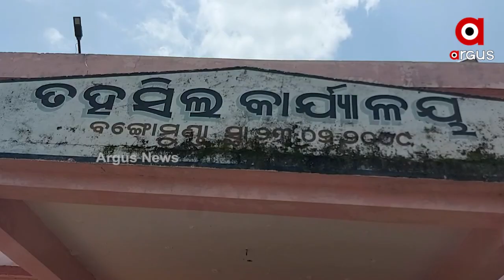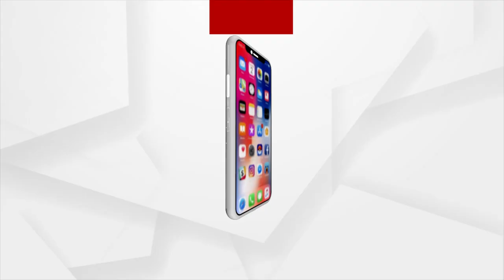ମାଏଟ୍‌ନେ ମିଶବା ବଲାଙ୍ଗିର ଜିଲ୍ଲାର ଐତିହାସିକ୍ ମୁଙ୍ଗେ ପାହାଡ୍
ମାଏଟ୍‌ନେ ମିଶବା ବଲାଙ୍ଗିର ଜିଲ୍ଲାର ଐତିହାସିକ୍ ମୁଙ୍ଗେ ପାହାଡ୍ଇ
 ପାହାଡକେ ପ୍ରଶାସନ ଆଡୁ  ପଖାନ ଖୁଲବା କେ ଲିଜ୍ ଦିଆଯାଇଛେ । ଯାହାକେ ନେଇ ଜୋରଦାର ବିରୋଧ କରିଛନ୍ ଗାଁ ଲୋକ୍ ।  ପାହାଡ଼ନେ ଥିବାର୍ ଜୀବ ଜନ୍ତୁ ଏବେ ଗାଁ ମୁହାଁ ହେଲେନ । ଅଲଗଆଡେ ପଖାନ୍ ଫଟାହେଲେ ଚାଷ ଜମି ସବୁ ପ୍ରଭାବିତ ହେବାର୍ ଆଶଙ୍କା ରହିଛେ ।  ଇ ପାହାଡ ଖୁଲାହେଲେ ଆଖ ପାଖର୍ ୧୦ ଖଣ୍ଡ ଗାଁର୍ ଲୋକ୍ ପ୍ରଭାବିତ ହେବେ ବୋଲି ଅଭିଯୋଗ କରିଛନ୍ ।